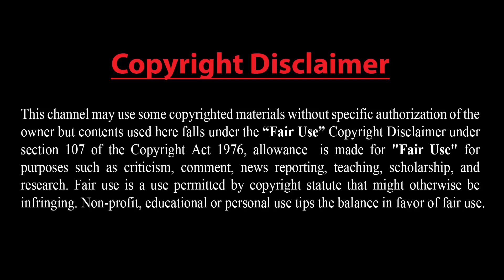গোটা বিশ্বের বিরুদ্ধে যুদ্ধ করে বিজয়ী হয়েছে ইরান !! তুরস্কের অর্থনীতি ঘুরে দাঁড়াচ্ছে: এরদোগান !!